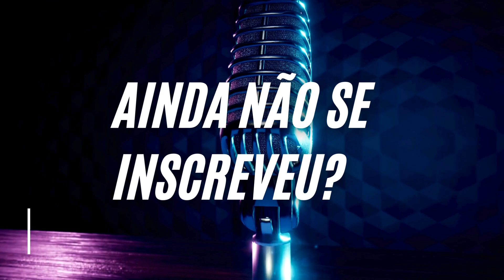JONNY DEEP - EXCERPTS FROM HISTORICAL INTERVIEWS